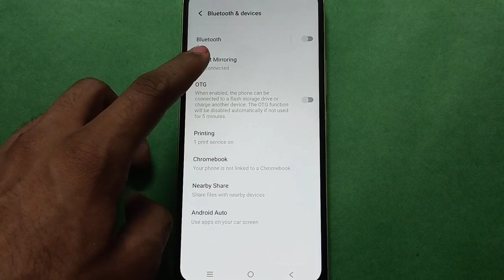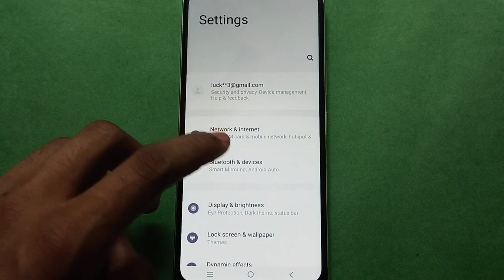Vivo Y02t mein smart mirroring kaise use Kare,how to use smart mirroring settings full guide in vivo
Best powerful CPU under 10k

60-Inch Tripod with Bag

7 Socket 6A Extension Board

multiplug Extension